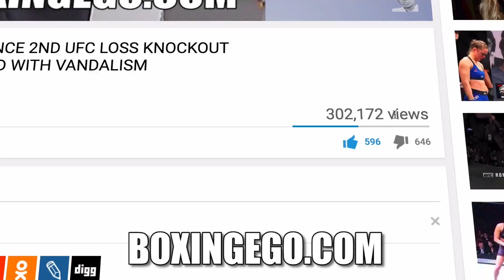EXTREMELY CONFIDENT ROBERT EASTER SHUTS DOWN CRITICS THAT THINK HE CAN'T FIGHT TALL VS MIKEY GARCIA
ROBERT EASTER LOOKS TO BE DIALED IN RIGHT NOW. HE EXPLAINS TO THE FANS THAT HE CAN FIGHT ON THE INSIDE OR OUTSIDE DEPENDING ON WHAT'S NEEDED FOR THE MIKEY GARCIA BOUT.